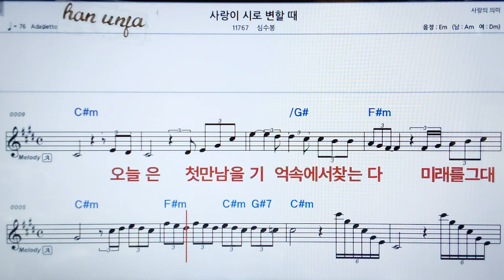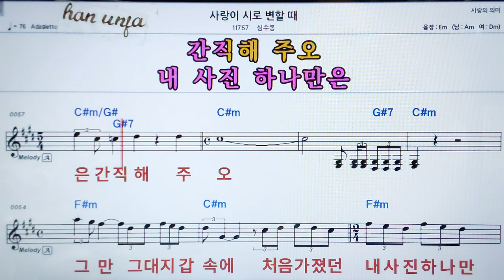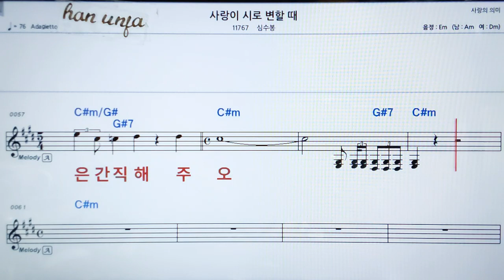💖사랑이 시로 변할때/심수봉 👍가라오케 악보 코드 가사 ,Karaoke반주